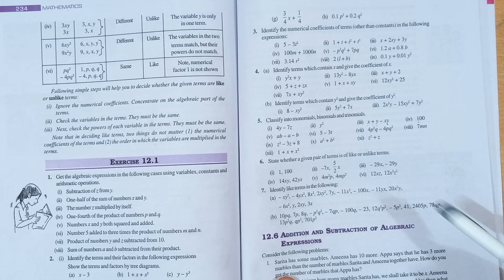Class - 7, Q 7 - Ex 12.1 - Algebraic Expressions - Chapter 12 - NCERT Maths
In This video I explained " CHAPTER - 12 Exercise - 12.1 CLASS 7 ALGEBRAIC EXPRESSIONS",